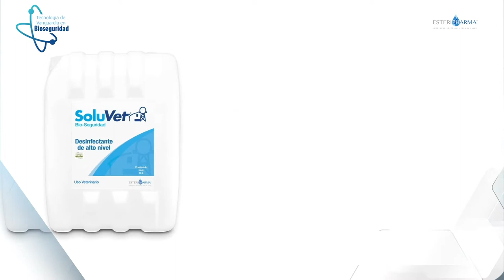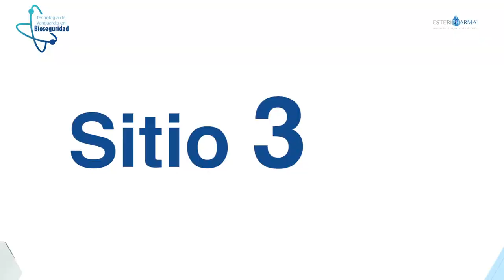Incrementamos la productividad y rentabilidad del negocio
En Esteripharma ofrecemos una gama de productos enfocados en eliminar la presencia de patógenos dentro de las unidades de producción porcícola, todos ellos formulados a base de una solución electrolizada de superoxidación con pH neutro, lo que favorece ambientes saludables para una mayor producción.